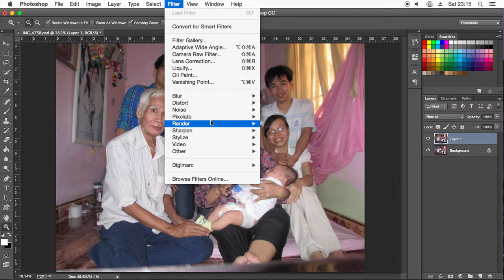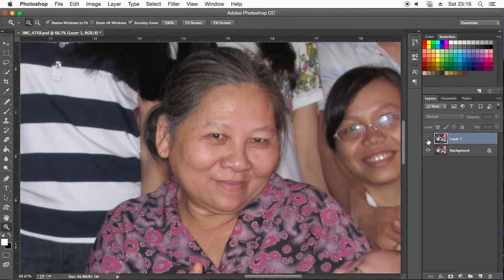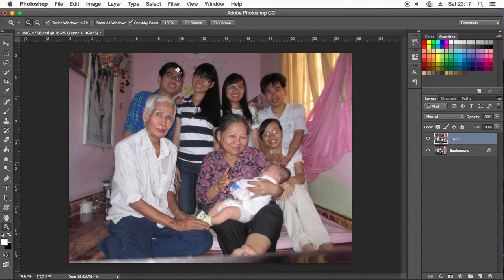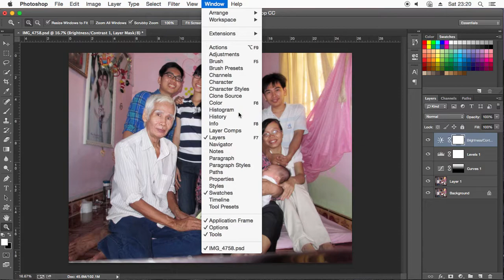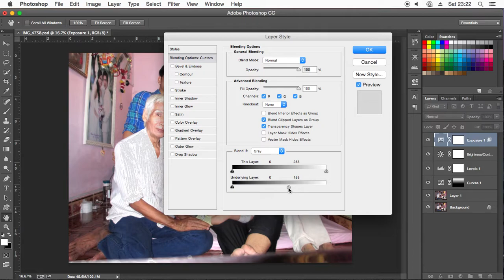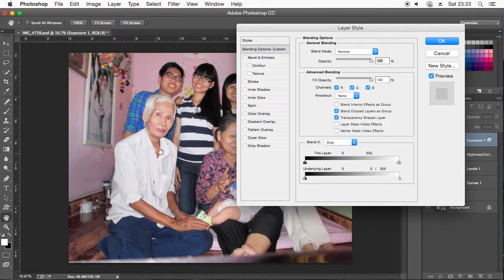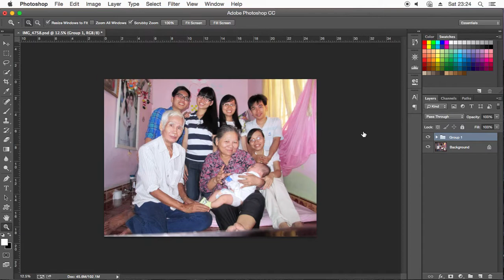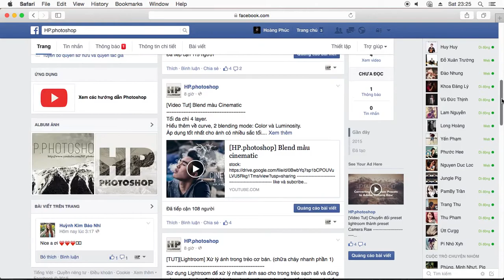Chỉnh sửa ảnh lưu niệm | HPphotoshop.com